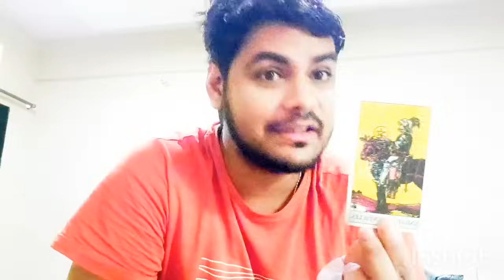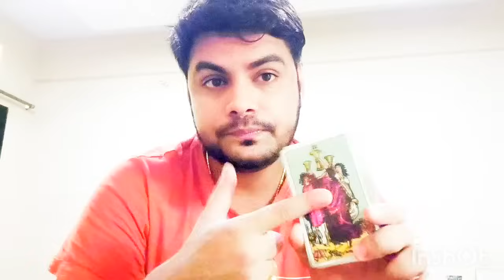"VALENTINES DAY"SPECIAL|UNKI CURRENT FEELINGS(LOVE READING)